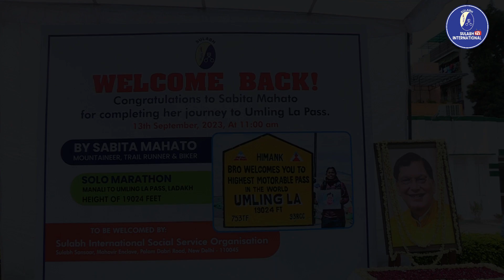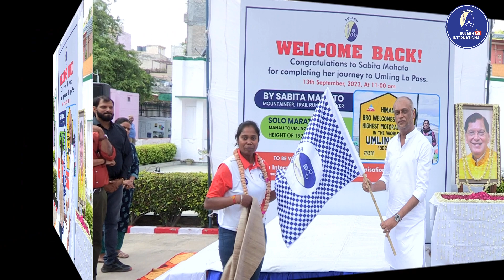Welcome Back! Sabita Mahato completing her journey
Kumar Dilip, the president of Sulabh International, felicitated Ms. Sabita Mahato through a flag-in ceremony for successfully completing a solo marathon run from Manali to Umling La Pass (19024 ft, 5275m), the highest motorable road in the world. Ms Mahato covered the distance in 18 days.
Dr Bindeshwar Pathak, believed in Mahato’s potential and encouraged her to complete the marathon. He flagged off her mission on 14th of August. Today, Mahato paid homage to Dr. Bindeshwar Pathak and thanked Sulabh International for funding her solo marathon run on the Himalayas. (September 13, 2023)